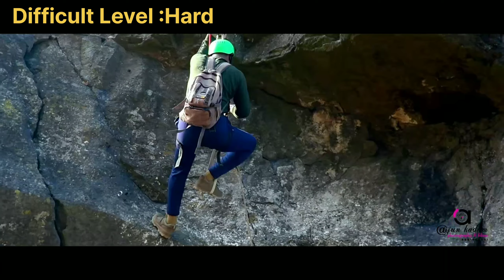VAJIR PINNACLE#वजीर_सुळका